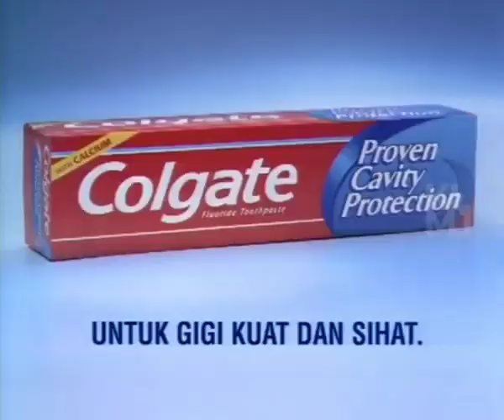Ubat Gigi Colgate with Calcium "Zoo" 30s - Malaysia, 1999